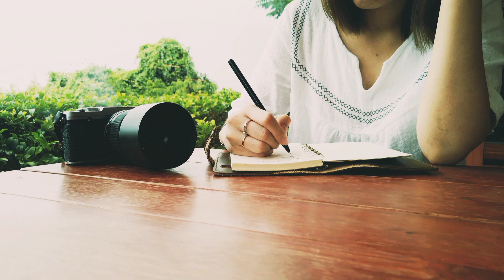Kasam Ki Kasam (Female Version) By Prerna Unplugged Version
@Dhun9999sannju Kasam Ki Kasam (Female Version) By Prerna Unplugged Version

Most Beautiful Romantic ❤️ Song and Among the Most Loved 💞 Songs of 2021 From The Movie "Mein Prem Ki Diwani Hoon"

Acoustic Unplugged Love Songs of the Era By Prerna
Original singer K.S.Chitra & Shaan
Beautifully Penned By Dev Kohli
Music Composed By Anu Malik